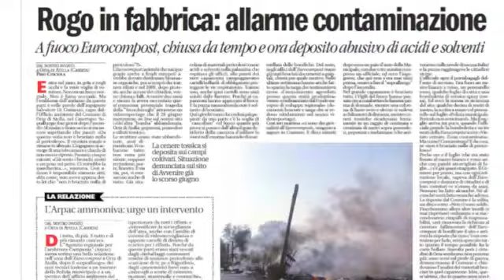E adesso si muove il Comune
Orta di Atella (Caserta), parte la bonifica dell'Eurocompost?